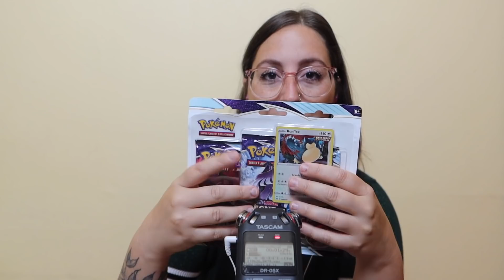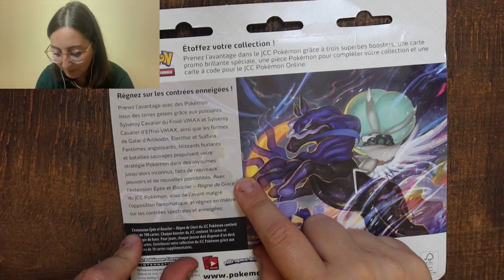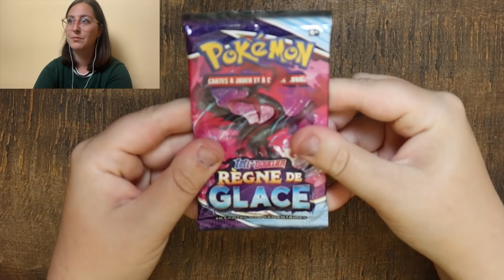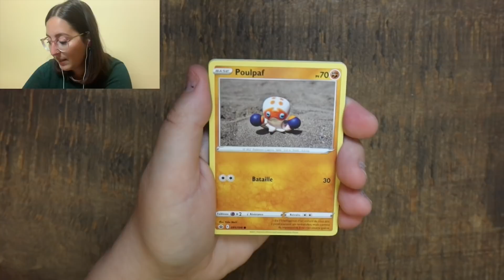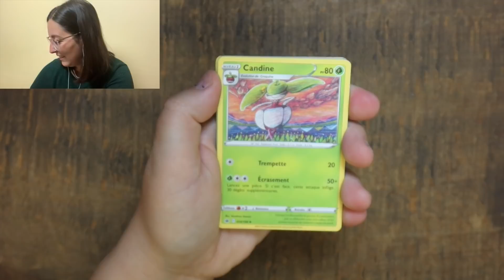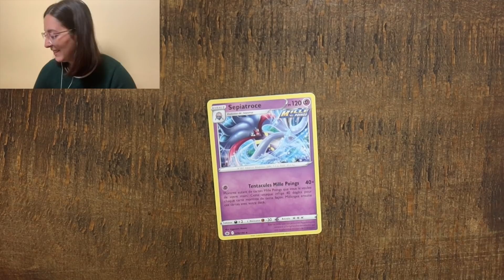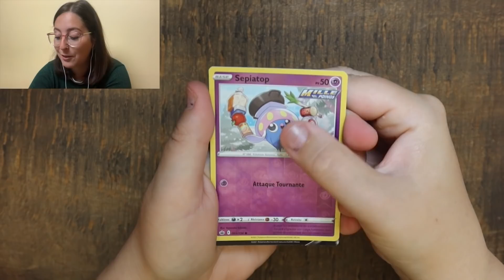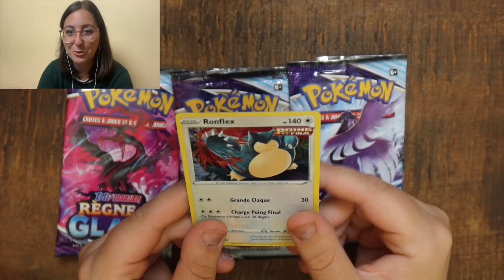J'ouvre un tripack POKEMON en ASMR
↓ ↓ ↓   Déroule la barre d'infos   ↓ ↓ ↓

Heyy ! Ce soir je vous propose une vidéo ouverture de tripack Pokemon ! J'espère que cela vous plaira, détendra et relaxera 🙂

À PROPOS DE MOI:

• Je filme avec:
- Un Canon G7X Mark III
• Je fais mes montages avec iMovie sur mon MacBook Pro

Bonne nuit ! ♡

Laura